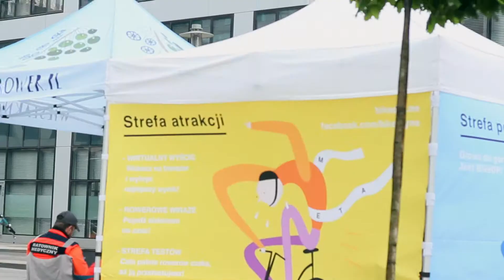NewCity Warszawa | BikeDAY | Czerwiec 2017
Choć piątkowy poranek zaczynał się deszczowo to nie zniechęciło to wielu rowerzystów do przyjazdu do pracy na rowerze.
Na tych których ciemne chmury nie zniechęciły przygotowaliśmy wiele atrakcji, kompleksowo zajęliśmy się Waszymi rowerami a nasz namiot strefy atrakcji pełny był dobrego humoru i pozytywnej energii.